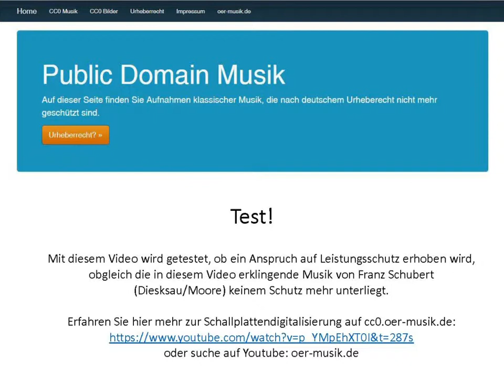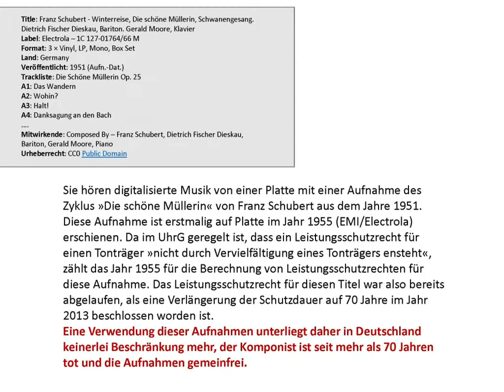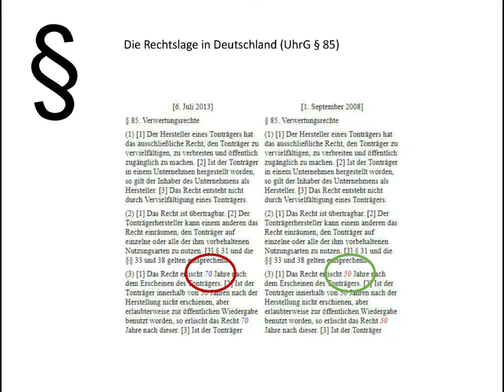Schubert Die schöne Müllerin Dieskau Moore